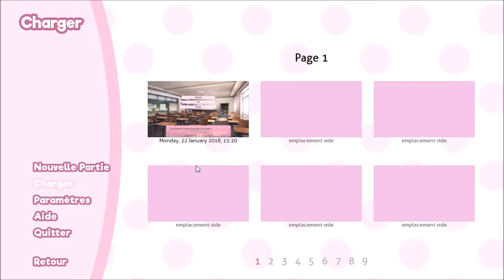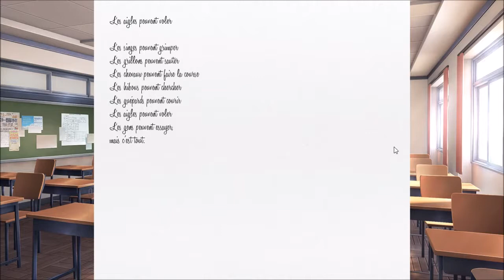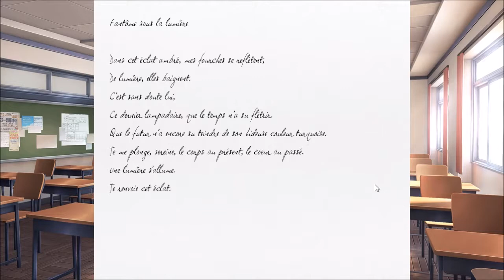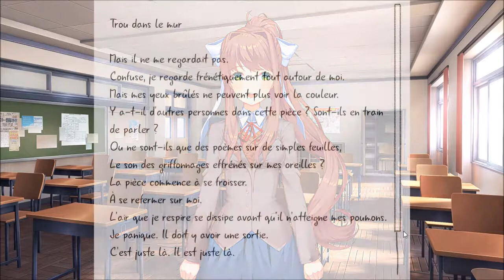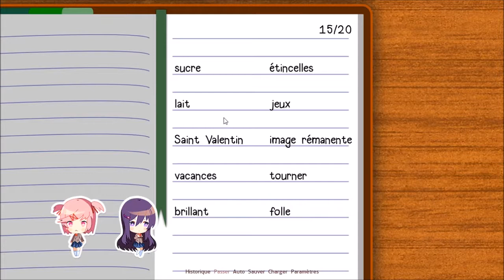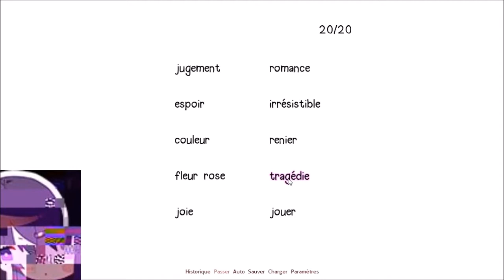Doki Doki Literature Club Ep 10